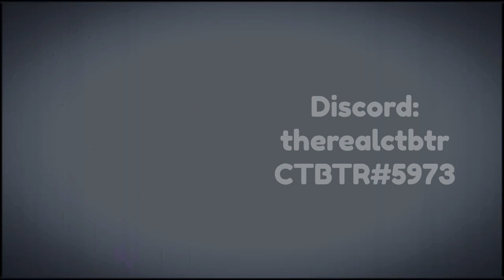Island Camp Ep 8: Road to the Merge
Ep 8: Road to the Merge

This is the end game for the 2 teams, as they run again towards the finish line, to the Merge. After James had the real Statue of John the entire time. He got Uno reverse by Cathy, Zoey, and Monica, leaving him to the dust of sand. As they did that, most of the 2 teams made it, especially James because he doesn’t want to be in last place again. However, 2 campers will leave, as they’re the last ones to be eliminated by team wise.

P.S: Volume 2 didn't release in January 2024. It is has started to be release in April 2024, due of the absences from "The Truth" video.